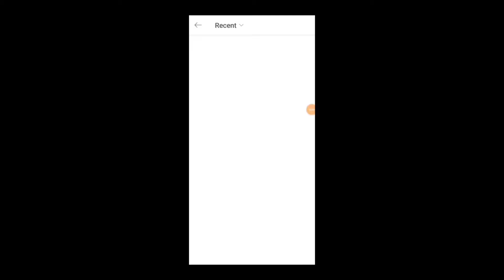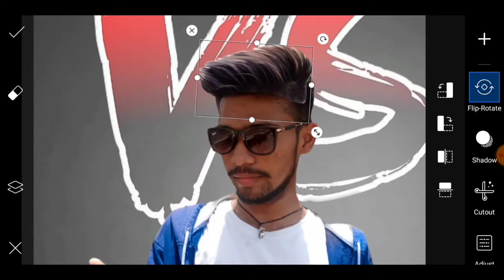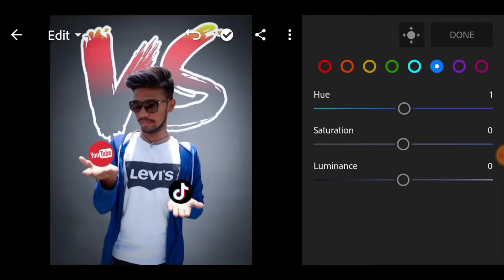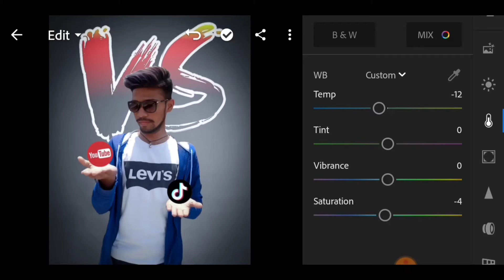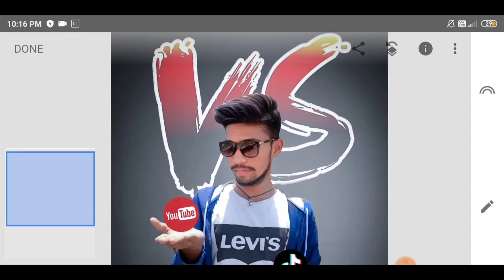YouTube vs Tik Tok Photo Editing | PicsArt Editing tutorial | PhotoJaal Editz 🔥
In this video, we tell us about YouTube vs Tiktok Photo Editing with the help of PicsArt, Lightroom and Snapseed in easy way...

⏺️ Required Apps :

1️⃣ PicsArt ⤵️

2️⃣ Snapseed ⤵️

Manipulation HD Editing
stylish Photo Editing 2020
Picsart Editing Software
HD Photo Editing
PHOTOJAAL EDITZ😎
Picsart Tutorial Stylish DP Editing